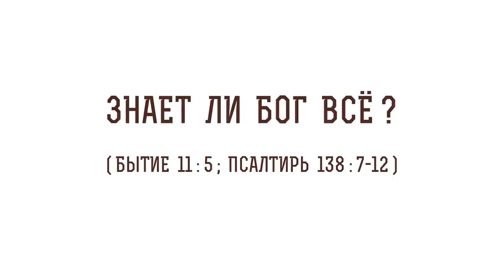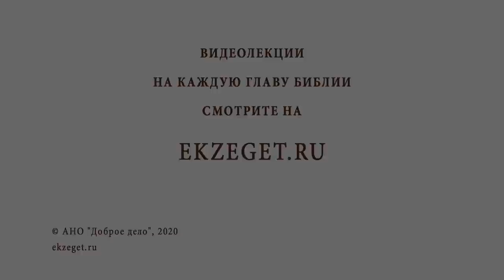Знает ли Бог всё (Бытие 11:5; Псалтирь 138:7-12)? Протоиерей Олег Стеняев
В сегодняшнем видео с протоиереем Олегом Стеняевым говорим о том, знает ли Бог всё (Бытие 11:5; Псалтирь 138:7-12). Касаемся следующих вопросов:

🔸Бог вездесущ.
🔸Личное убеждение..
🔸Вразумление.
🔸Урок людям.
🔸Наставление в вере